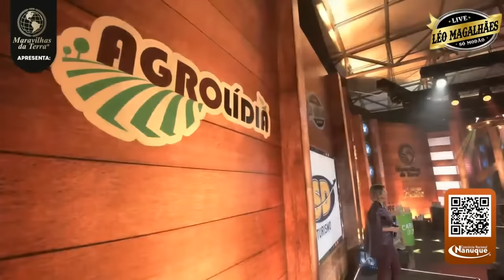Léo Magalhães - ALÔ